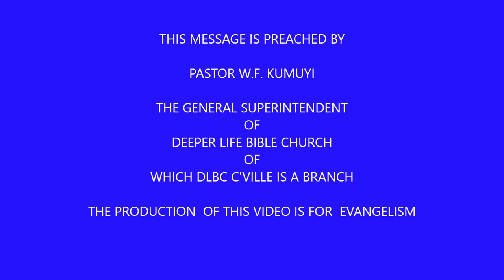THE TRAINING AND PREPARATION OF A LEADER PAS W F KUMUYI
PLEASE JOIN AND INVITE OTHERS TO JOIN PLEASE

HOUR OF VICTORY (Prayer Time) Every Saturday 8 .00 am to 9.00 am (USA- Time) 1.00 pm to 2.00 pm (Nigeria Time) organised by DLBC, Charlottesville.

Please, don't miss it. It has started.

344823#